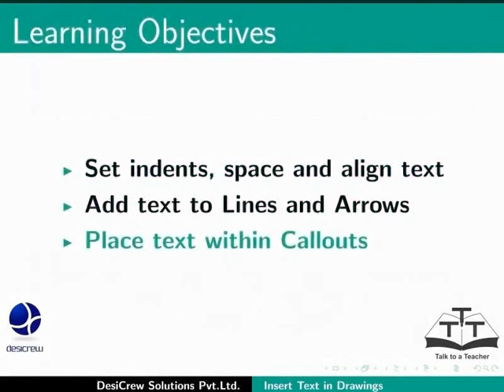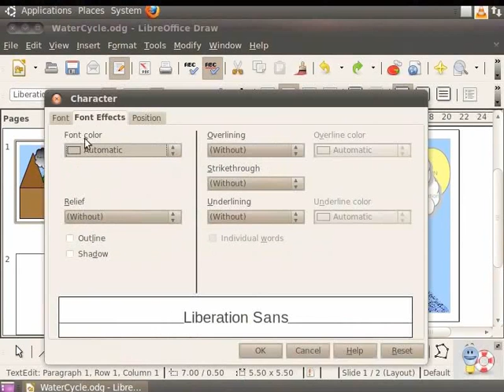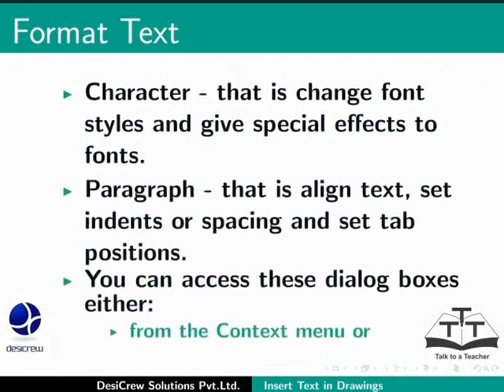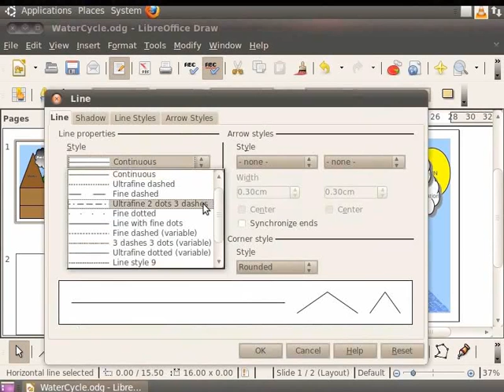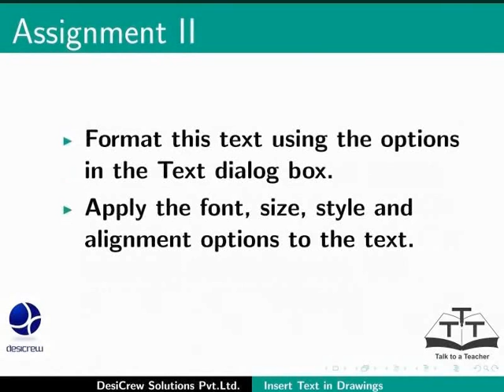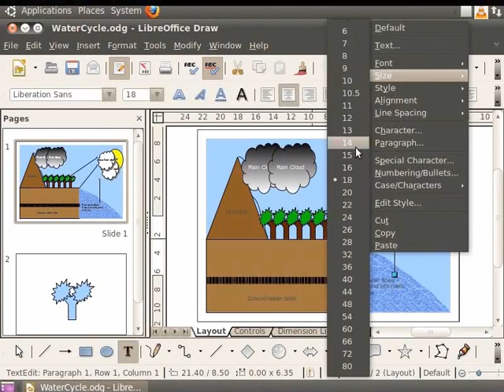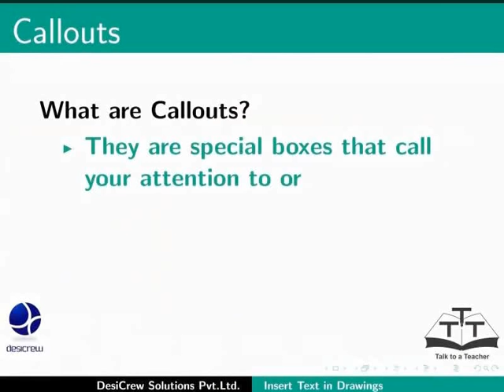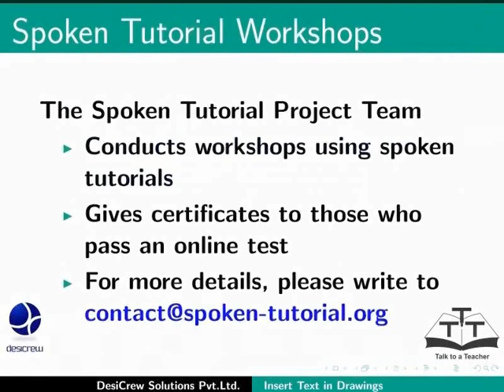Insert text in drawings - Nepali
ड्रइंगमा टेक्स्ट इन्सर्ट गर्ने
एउटा अब्जेक्टमा सिधै टेक्स्ट इन्सर्ट गर्ने
टेक्स्ट बक्सहरुमा काम गर्ने र अब्जेक्टमा भएका टेक्स्टहरु फर्म्याट गर्ने
टेक्स्टमा प्राथमिकता सेट गर्ने
इन्डेन्टिंग,स्पेसिंग र एलाइनिंग
कलआउट्समा टेक्स्ट राख्ने
स्पेलिंग चेकर